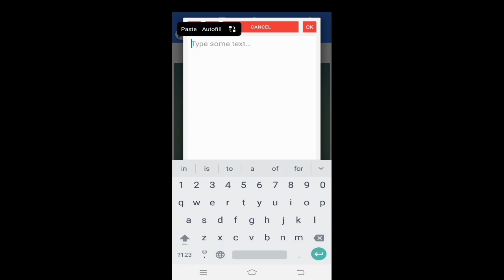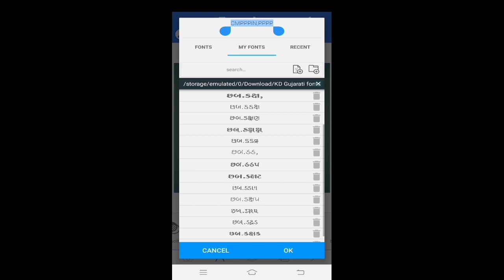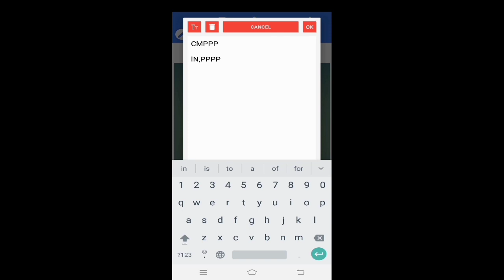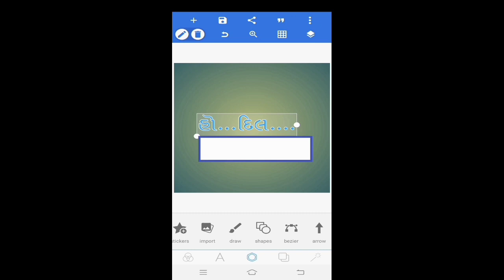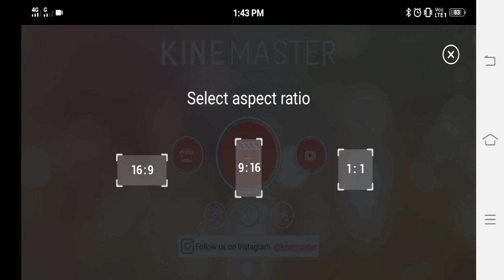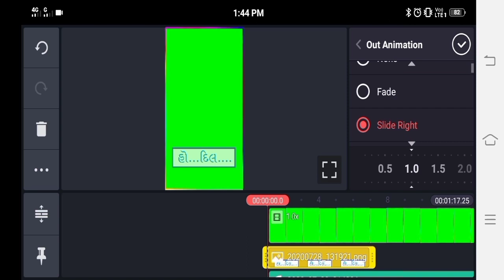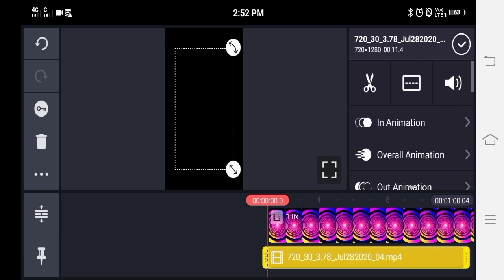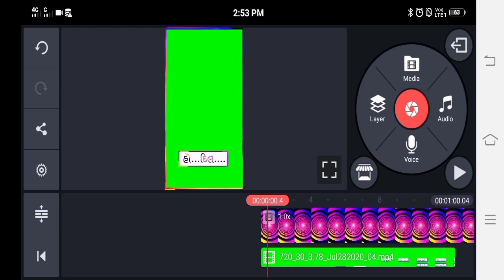Kine Master ma video editing tutorial in gujarati | ગુજરાતી સ્ટેટ્સ બનાવતા શીખો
Hello people.

  Contact Dasharath Valmiki Official

👉 Thanks for waching our youtube chennal.